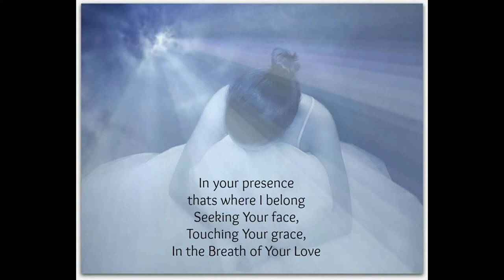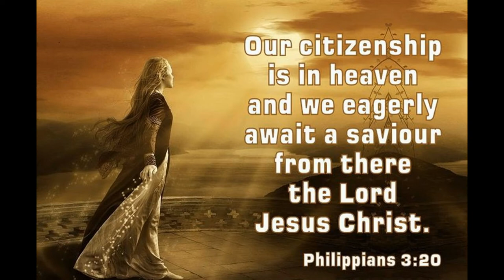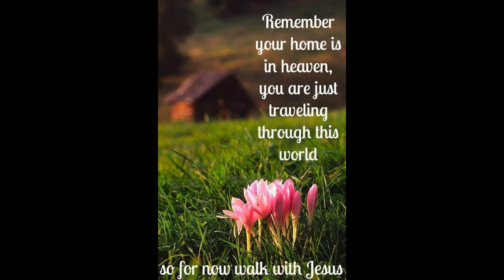STAIRWAY TO HEAVEN (VISION)